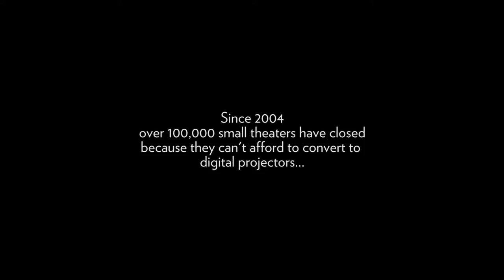DOLLAR NIGHT - OFFICIAL TRAILER (HD)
Dollar Night tells the story of Andy, a vibrant 80 year old theater projectionist whose love for cinema is tested when faced with the closing of his beloved theater.

Winner - Film Preservation Award - Manhattan Film Festival 2014
Winner - Best of Fest Award - Chain NYC Film Festival 2014
Winner - Audience Choice Award - Filmstock Film Festival 2014
Winner - Audience Choice Award - Trenton Makes Movies Showcase 2014
Winner - Best Short Film - Ridgewood Guild International Film Festival 2015

Produced by
DeVonne Esposito

Marco Antonio Martinez

Dollar Night Official Trailer (2014) - Cinema House Movie HD